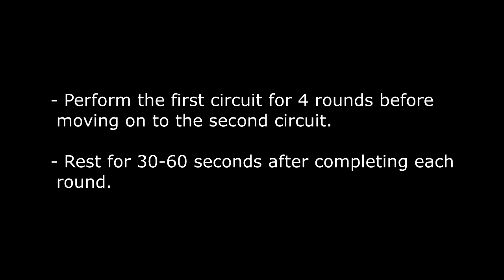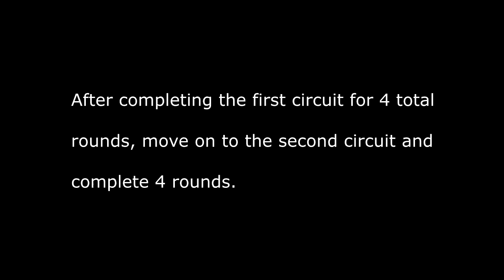UPcoach App – Fat Loss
Perform each circuit for 4 rounds.

Circuit #1
- Db. Squat – 10reps
- Jump Shot – 20reps each side
- Sit Up – 30reps
- Butt Kick – 1min
Circuit #2
- Db. Squat – 10reps
- Lying Leg Lift – 20reps
- Lunge Run – 30reps each side
- High Knee – 1min

* Rest for 30-60 seconds after completing each round.